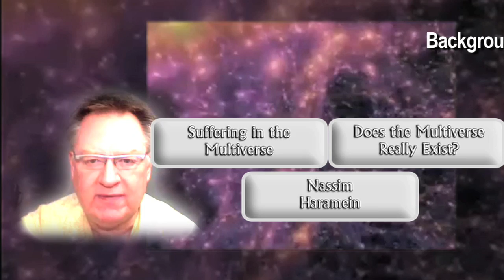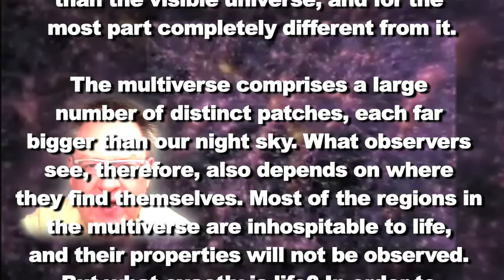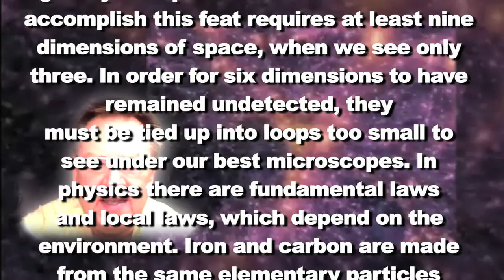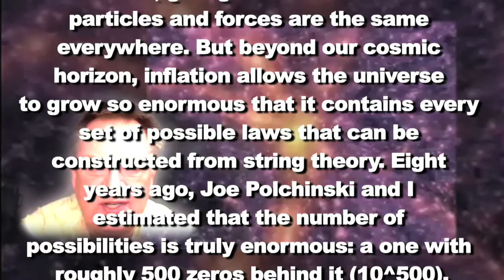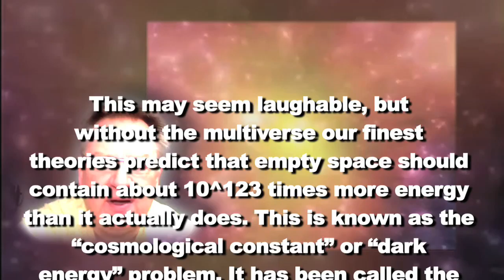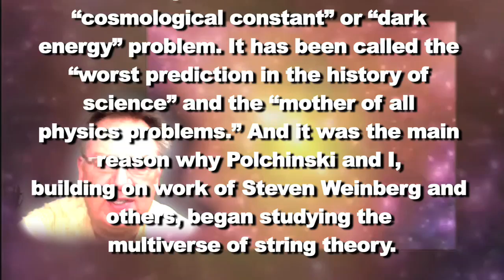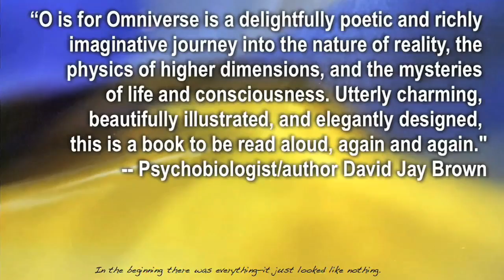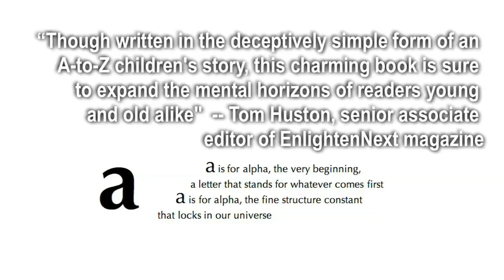The Statistical Universe